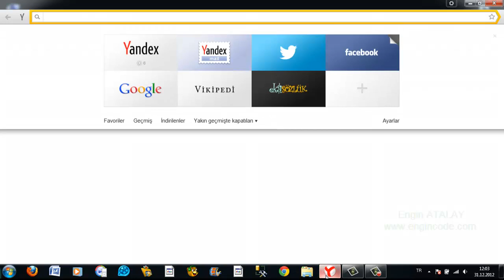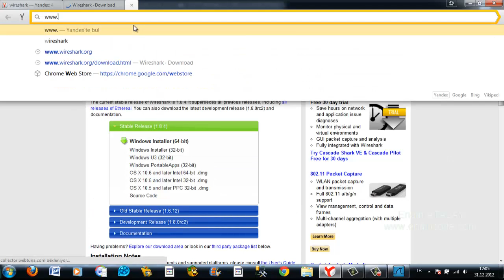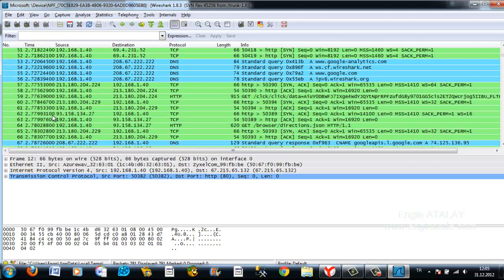Wireshark Giriş ve Kullanım